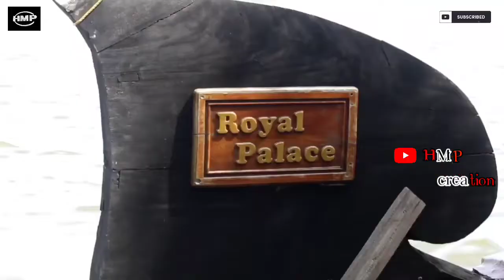alappuzha boat House kerala exploring kerala boat house tourism @mjsbgaming#ttf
this three you tubers are my role model to me

TTF
Aj squad
Mjsb family